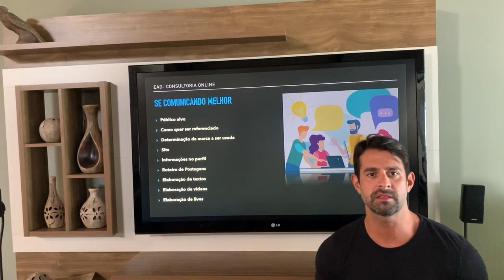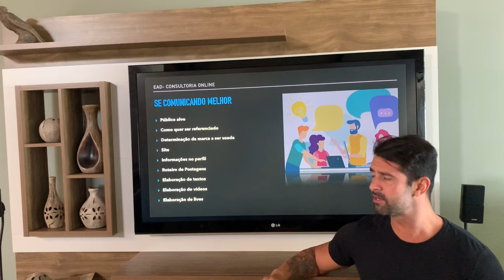Você se comunica bem?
Neste vídeo falo da importância de saber se comunicar na linguagem do seu cliente e com isso diminuir os riscos de erro.